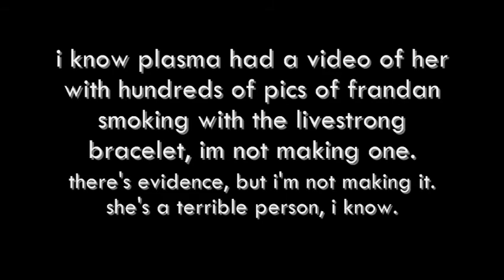frandan unshooped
Tu non sei una modella professionista. Si prega di fermarlo. Tu non mi stai prendendo in giro. All  pics are saved from a public domain. 107. I don't know why the video is stretched out. Ill fix it out later.